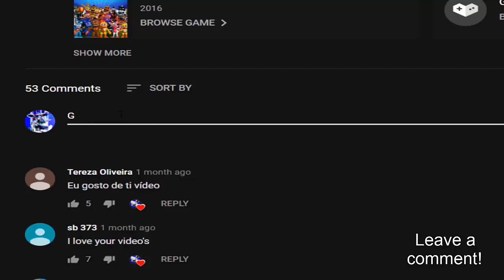Minecraft Mobs vs. Adventure Animatronics! FNaF World! (Mod) #2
a new update, I added some mobs in the game and soon i will add the rest.

Credits:
- FNaF by: Scott Cawthon
- Mod by: ZBonnieXD
- Mobs by: Monteirinho1997